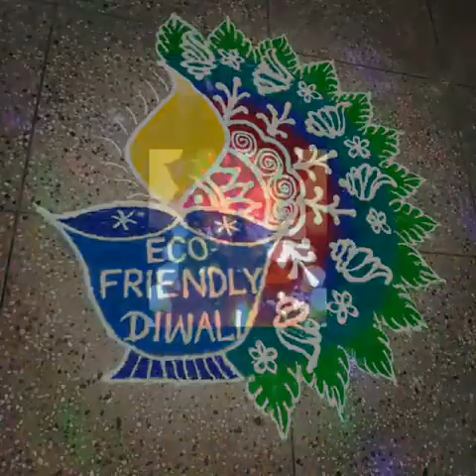Diwali Activity done by my lovely students/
Give likes👍👍 and comments😍😍 to inspire my talented students. 💞💝💝
 Well-done👍 Keep it up all. 💞💞
💝You are a part of this🙋. Ring bell icon🔔 for your next vdo notification👍😍💝